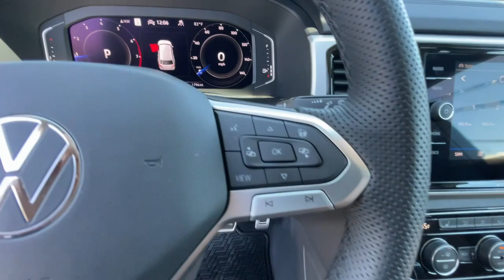2023 Volkswagen Atlas Reno, Carson City, Lake Tahoe, Fernley, Dayton PC522605C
Pyrite Silver Metallic Used 2023 Volkswagen Atlas 3.6L V6 SEL R-Line Black available in 1050 E Plumb Ln #110, Reno, Nevada at Lithia VW of Reno. Servicing the Reno, Carson City, Lake Tahoe, Fernley, Dayton, NV area.
2023 Volkswagen Atlas 3.6L V6 SEL R-Line Black - Stock#: PC522605C

1050 E Plumb Ln #110

CARFAX 1-Owner  GREAT MILES 1 785! PRICED TO MOVE $4 300 below Kelley Blue Book! Heated Seats  Third Row Seat  Navigation  Moonroof  Rear Air  Power Liftgate  All Wheel Drive  Panoramic Roof  Trailer Hitch  PRIVACY COVER CLICK ME!br /br /KEY FEATURES INCLUDEbr /Third Row Seat  Navigation  Sunroof  Panoramic Roof  All Wheel Drive  Power Liftgate  Rear Air  Heated Driver Seat  Back-Up Camera  Satellite Radio  iPod/MP3 Input  Onboard Communications System  Aluminum Wheels  Remote Engine Start  Dual Zone A/C. Rear Spoiler  MP3 Player  Remote Trunk Release  Privacy Glass  Keyless Entry. br /br /OPTION PACKAGESbr /AUTO-DIMMING REARVIEW MIRROR electronic compass  HomeLink garage door opener and 4-year HomeLink Connect app subscription (requires acceptance of terms; see connect.homelink.com)  PRIVACY COVER Retractable privacy cover for cargo area  TRAILER HITCH EXTRAS hitch ball and mount (5 000 lb  towing capacity)  towing accesory storage bag and tow hitch cover  Requires standard factory-installed hitch. Volkswagen 3.6L V6 SEL R-Line Black with PYRITE SILVER exterior and MAUROBROWN interior features a V6 Cylinder Engine with 276 HP at 6200 RPM*. br /br /PRICED TO MOVEbr /This Atlas is priced $4 300 below Kelley Blue Book. br /br /SHOP WITH CONFIDENCEbr /CARFAX 1-Owner br /br /WHO WE AREbr /Lithia Volkswagen of Reno sells new  and used  cars  trucks and SUVs  near Sparks and Carson City  Nevada. We offer easy financing options and best in market no haggle pricing for an easy and transparent purchase experience. Our sales team is open seven days a week to help you. Just off exit 65 on I-580  we are located at 1050 East Plumb Ln. #110 in Reno. Plus any applicable finance charges. All vehicles subject to prior sale.br /
AEC,AEH,APC